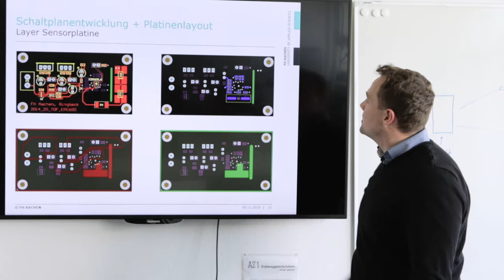Trailer: Bachelorstudiengang Elektrotechnik (Aachen)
Wie ist es, an der FH Aachen Elektrotechnik zu studieren? Was mache ich im Studium? Und warum überhaupt Elektrotechnik? Schau dir in den nächsten Wochen unsere drei Porträt-Filme mit Studierenden aus dem Jahr 2016 an. Viola, Tobias und Moritz erzählen dir von „ihrem“ Studiengang. Der Trailer ist Teil der Film-Reihe „Folge deinem Strom!“ und gibt dir einen Einblick in den Studiengang. Du möchtest mehr erfahren?

Der Trailer ist entstanden in einem studentischen Projekt im Studiengang Communication and Multimedia Design, Sommersemester 2016.